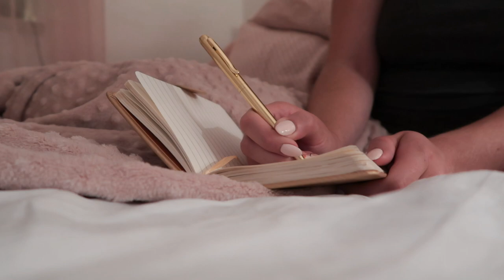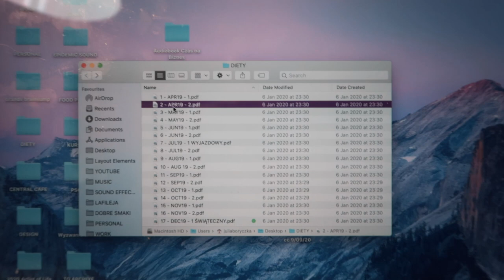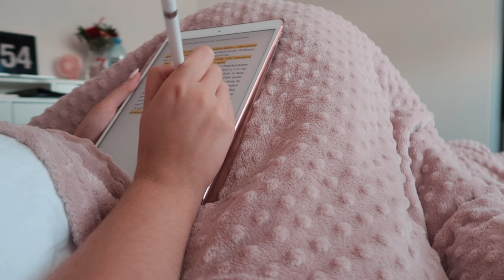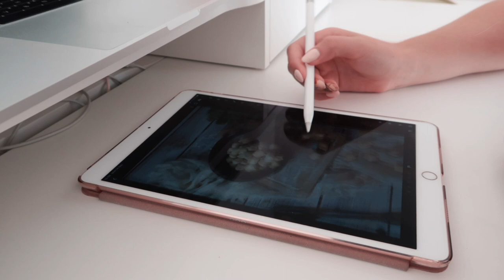how to have a fresh start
take a shot every time i say yoga.

this video is about getting fresh start in life. whenever you feel like creating a fresh start, this video will be there for you. namaste.